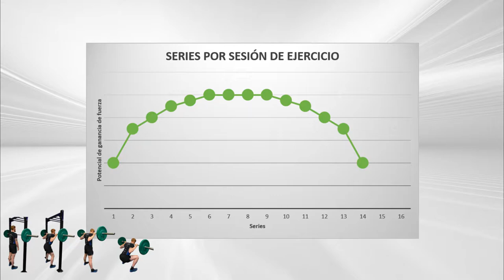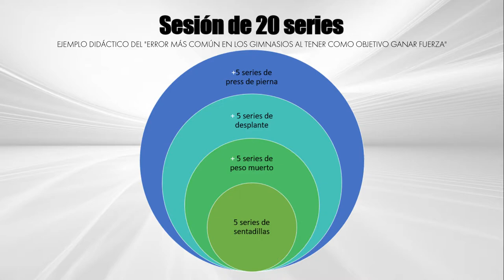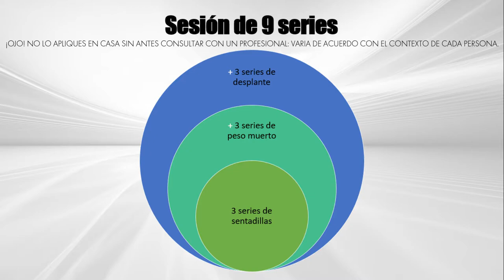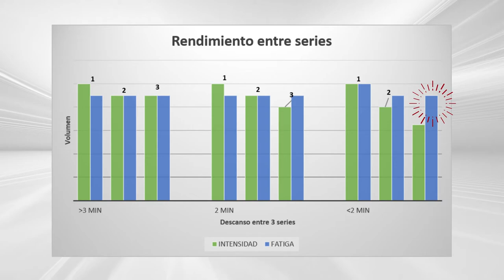Tu coach te mintió :( MAS EJERCICIO NO TE HARÁ MAS FITNESS.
LÉEME / DESPLIÉGAME

ALGUNAS REFERENCIAS

Carpinelli, Ralph. (2010). A Critical Analysis of the Claims for Inter-Set Rest Intervals, Endogenous Hormonal Responses, Sequence of Exercise, and Pre-Exhaustion Exercise for Optimal Strength Gains in Resistance Training. Medicina Sportiva. 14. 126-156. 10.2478/v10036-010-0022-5.

Freitas de Salles, B., Simão, R., Miranda, F. et al. Rest Interval between Sets in Strength Training. Sports Med 39, 765–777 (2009).

Angleri, V., Ugrinowitsch, C. & Libardi, C.A. Crescent pyramid and drop-set systems do not promote greater strength gains, muscle hypertrophy, and changes on muscle architecture compared with traditional resistance training in well-trained men. Eur J Appl Physiol 117, 359–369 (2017).